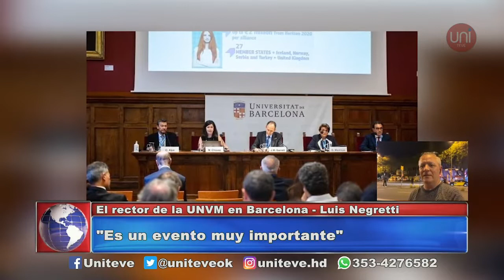Negretti en la Conferencia Mundial de Educación Superior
Luis Negretti, rector de la Universidad Nacional de Villa María, se encuentra participando de la Tercera Conferencia Mundial de Educación Superior, en Barcelona (España).

El encuentro está organizado por la Organización de las Naciones Unidas para la Educación, la Ciencia y la Cultura (UNESCO), con el objetivo de ofrecer nuevos conocimientos, alianzas creativas de ideas innovadoras y producir una coalición amplia y revitalizada de la comunidad mundial de educación superior en apoyo a la Agenda de Desarrollo 2030.